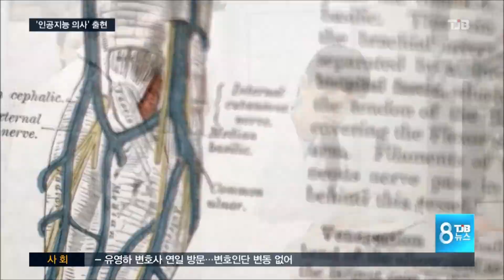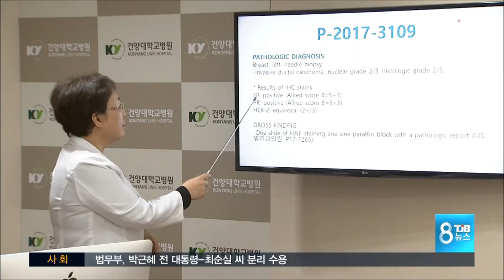[TJB뉴스]인공지능 의사 왓슨 진료 시작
【 앵커멘트 】
바둑에 '알파고'가 있다면
의료계에는
'왓슨'이 있습니다.

지역의 한 병원이
암 치료에 특화된
AI 인공지능 의사인
'왓슨'을 도입해
정식 진료에 들어갔습니다.

환자들의 반응은 어땠을까요?